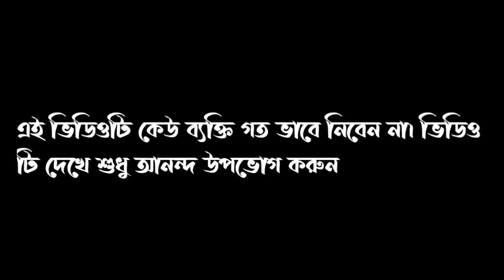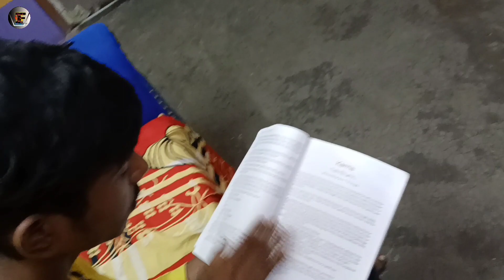পরীক্ষা ফানি ভিডিও || শেষে রোদ্দুর রায় || New Comedy Funny Video 2023@BongChelera9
পরীক্ষা ফানি ভিডিও || শেষে রোদ্দুর রায় || New Comedy Funny Video 2023

এটি একটি কমেডি ভিডিও ভিডিওটিতে চেষ্টা করা হয়েছে মানুষের মুখে হাসি ফুটিয়ে তোলার ।আর এই ভিডিওটিতে যে সমস্ত ভাষা ব্যবহার করা হয়েছে সেগুলি শুধুমাত্র বিনোদনের জন্য ব্যবহৃত হয়েছে। যদি  আমরা আপনাদের মুখে হাসি ফোটাতে পারি তাহলে আমরা মনে করব আমাদের কষ্টটি সার্থক হয়েছে।

Casting:-

Partha
Arjun
Hrithik
Bhaskar
Sanjay